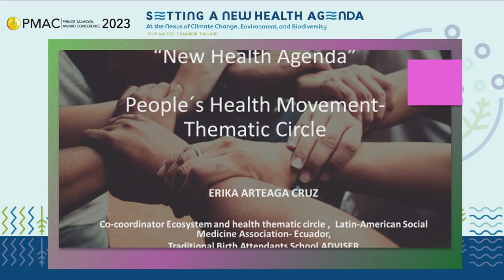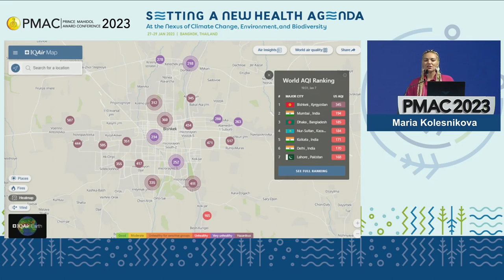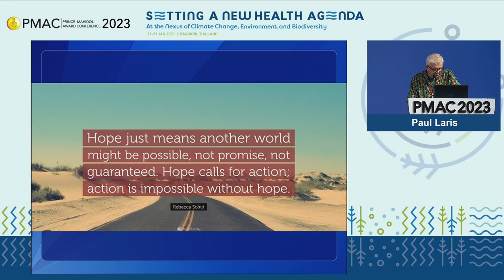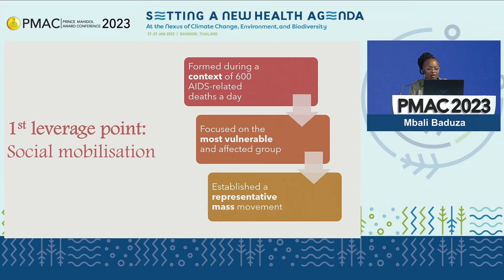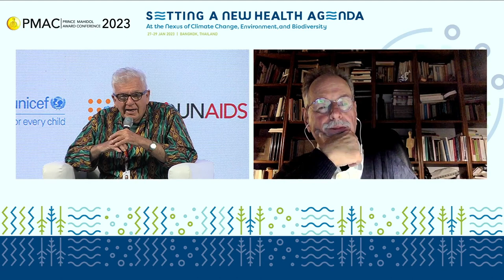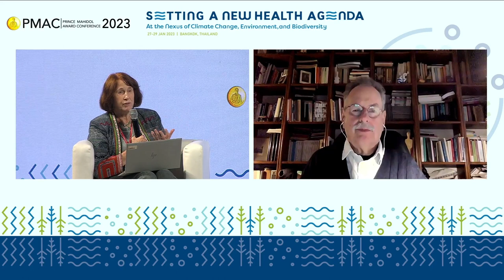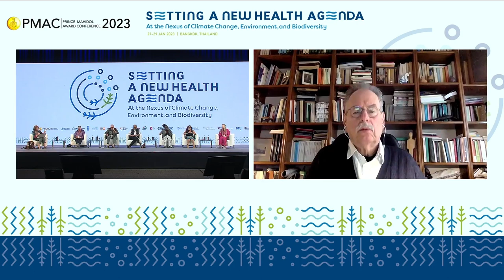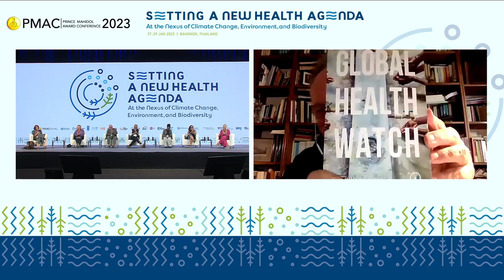PMAC 2023 : Parallel Session 3.4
Parallel Session 3.4: Social movements: their role in advocating to reduce the negative health effects of climate change